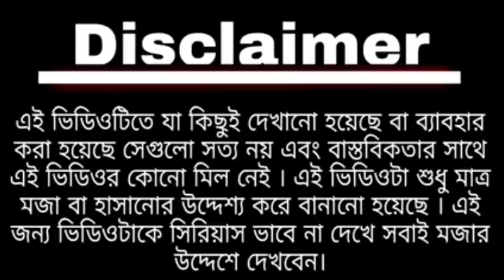হান্ডি চিকেন || Bengali Comedy video || Handi chicken | Modi vs Mamata comedy | Handi chicken recipe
Thanks for love and support